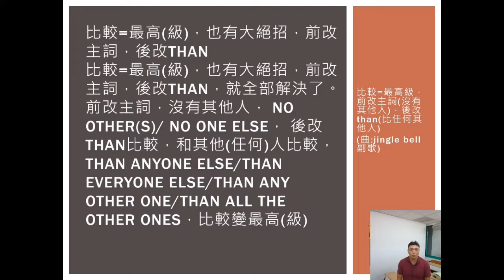85＿比較級＝最高級，前改主詞（沒有其他人），後改than（比任何其他人）（jingle bell）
歌曲，jingle bell 比較=最高(級) 前改主詞 後改than
教材，國中文法解密 國二下AB